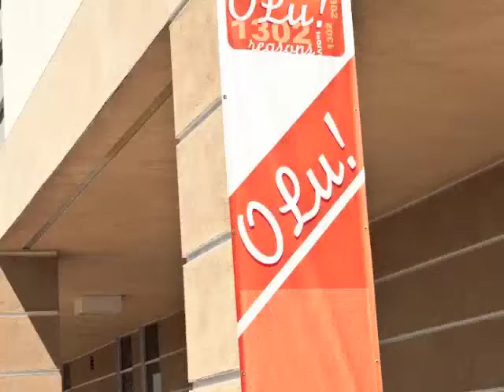Celebrate...OLu's 1302 Reasons!